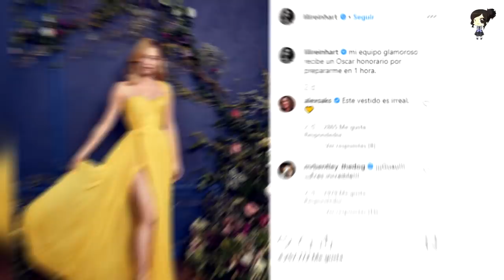De La Manera Más Romántica Cole Sprouse Presume A Lili Reinhart